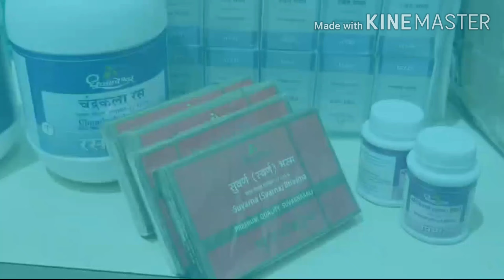NAMARDI SHEEGARPATAN KA ASAN YOG